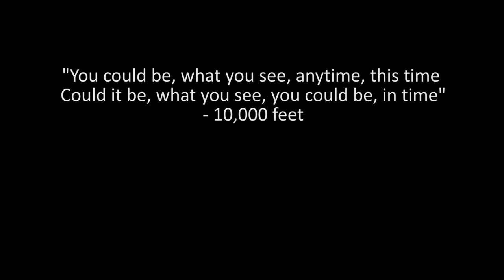10,000 feet - Play Along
Playing along with Wolfmother's "10,000 ft." So much fun. Recorded 1.8.2017.